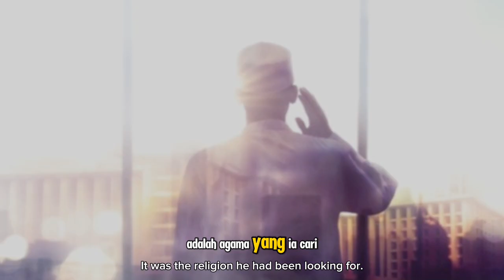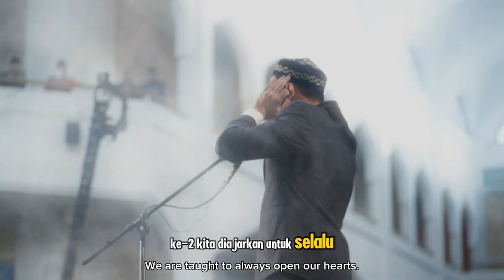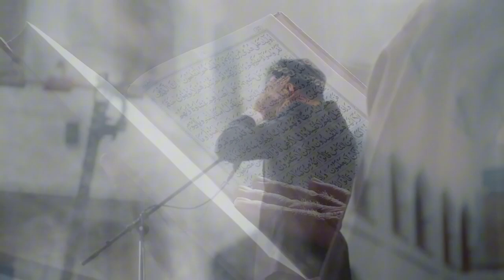Gara-Gara Dengar Adzan di Indonesia, Bule Australia Ini Yakin Masuk Islam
Judul  Gara-Gara Dengar Adzan di Indonesia, Bule Australia Ini Yakin Masuk Islam

**Deskripsi YouTube:**

Dalam video ini, kami menyajikan kisah inspiratif dari seorang bule asal Australia yang menemukan hidayah Islam setelah mendengar panggilan adzan saat berkunjung ke Indonesia. Suara adzan yang begitu indah dan merdu membangkitkan rasa penasaran di hatinya hingga ia memutuskan untuk mempelajari Islam lebih dalam. Dengan izin Allah, bule ini akhirnya mantap memeluk Islam dan menjadi seorang mualaf.

Kisah ini mengingatkan kita semua bahwa hidayah Allah SWT bisa datang kapan saja dan kepada siapa saja. Semoga kisah ini dapat menginspirasi kita untuk senantiasa menjaga iman dan berusaha menjadi jalan hidayah bagi orang lain.

Kunjungi Juga:
sains experiment,
sains data,
sains anak,
sains astronomi,
animasi sains,
sains biologi,
sains biomedis,
belajar sains,
sains channel,
data sains,
debat sains dan agama,
diskusi sains,